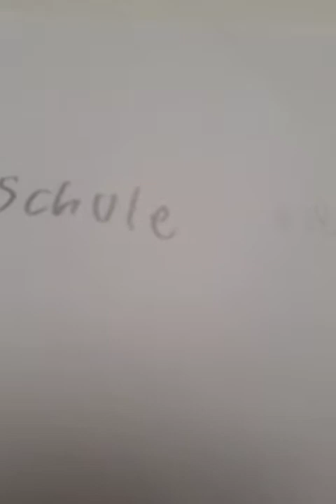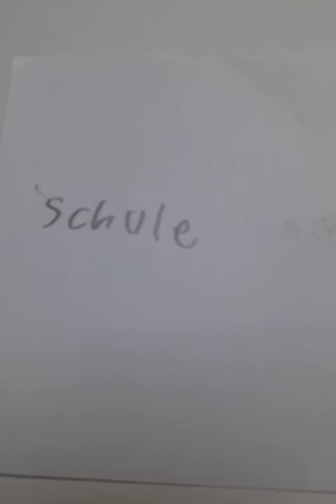5 Tipps für das neue Schuljahr